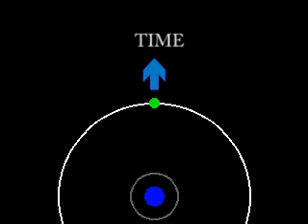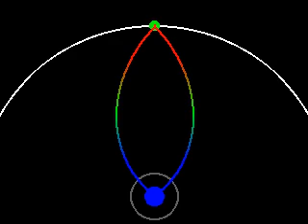Our View Of The Universe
The universe began with the big bang, and for the first four hundred thousand years all matter was ionised, indicated by the blue region in the diagram. When the universe had cooled enough to allow atoms to form, there followed a period known as the dark ages, during which matter condensed into the first stars and galaxies. After 150 million years the first stars ignited and began to emit visible light. The grey circle marks this time when the first galaxies can be seen.

The white circle represents the spacial dimensions of the universe. As time passes, the circumference of the circle increases, corresponding to the expansion of the universe. Time is represented by the radius of the circle, and travel through space is represented by rotation around the circle. For simplicity, only one spacial dimension is shown in the diagram, but the remaining two dimensions behave in the same way. Matter remains almost stationary on the circle, but light rotates around the circle at a constant angular velocity. The location of our solar system is indicated by the green dot.

To examine our view of the universe, lets zoom in to our region, and start from time zero. The blue dot is a supernova explosion that occurred around the time of the first galaxies, and is visible to us today. The light from the supernova explosion propagates in all directions, and its wavelength is gradually shifted towards the red end of the spectrum as the universe expands. It is not visible to us until the light arrives at the Earth at the present time. The only section of the universe visible to us today is along this light path. However, this does give us a representative cross-section of the universe all the way back to the big bang.

We can see how the view of the universe from our solar system evolves with time, by restarting again from time zero. The light curves show the cross-section of the universe that is visible at any time. Notice the intersection of the light curves with the time of the first galaxies. As the age of the universe increases, the first visible galaxies continually change as new galaxies come within range of our solar system.